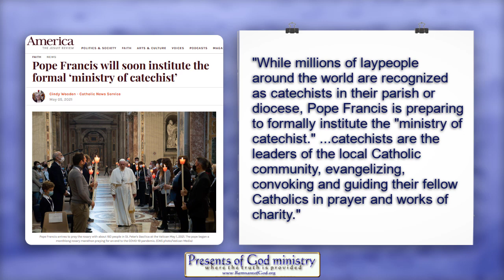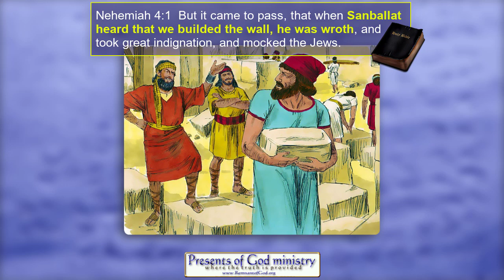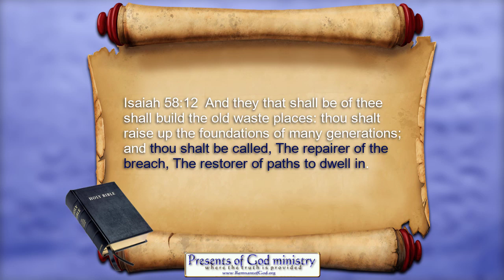Pope's Catechist army being readied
The Pope's catechist army is primed and ready to go forth from ALL denominations with the hope of twisting the truth the obedient remnant are about to proclaim during the Loud Cry. Praise the Lord the truth will be shared with even more clarity so it CANNOT BE REFUTED by even the most crafty Jesuit.

All links in this video are listed in my poGm blog entry at: C